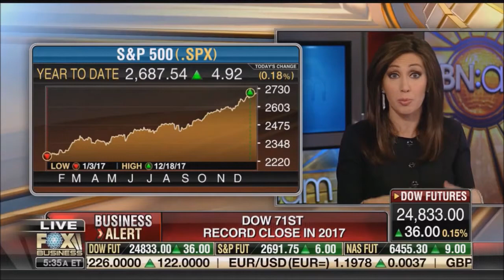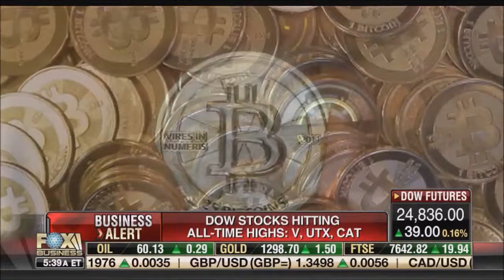Melissa Armo | The Stock Swoosh | Fox Business Network | FBN:am